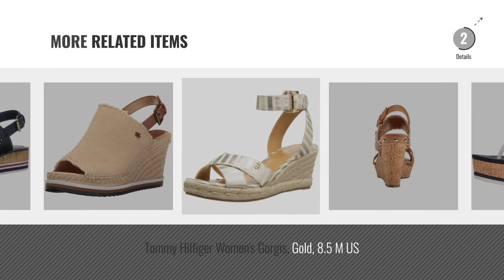Top 5 Tommy Hilfiger Wedge Sandals [2018]: Tommy Hilfiger Women's Mili Wedge Sandal, Black/Black,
Black Friday / Cyber Monday Tommy Hilfiger Women's Mili Wedge Sandal, Black/Black, 7.5 Medium US by Tommy Hilfiger

Black Friday / Cyber Monday Tommy Hilfiger Women's Kali, Tan, 10 M US by Tommy Hilfiger

Black Friday / Cyber Monday Tommy Hilfiger Women's Theia Espadrille Wedge Sandal, Black/White, 6 Regular US by Tommy Hilfiger

Black Friday / Cyber Monday Tommy Hilfiger Women's Essia Wedge Sandal, Signature, 8 Medium US by Tommy Hilfiger

Black Friday / Cyber Monday Tommy Hilfiger Women's Billi Natural 6.5 M US by Tommy Hilfiger

Black Friday / Cyber Monday Tommy Hilfiger Women's Galley Wedge Sandal, White, 9 Regular US by Tommy Hilfiger

Black Friday / Cyber Monday Tommy Hilfiger Women's Movie Salted Carmel Shoe by Tommy Hilfiger